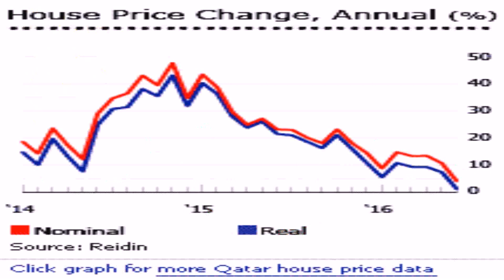Style House Qatar (see description) (see description)